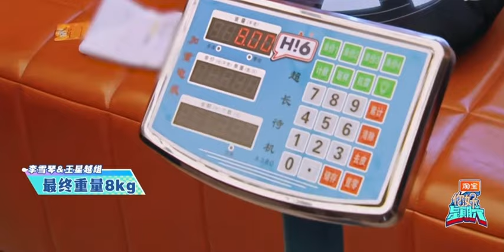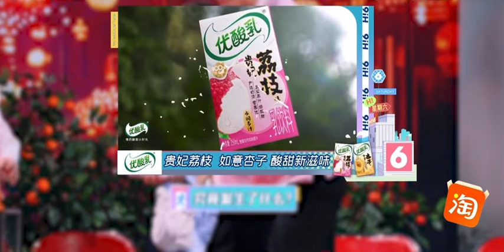《你好，星期六》Part4 吴磊赵今麦还原心动告白名场面Leo Wu and Angel Zhao restores heartbeat confession scenes